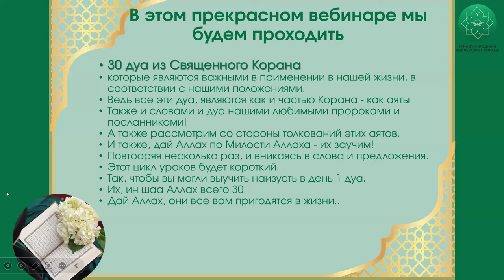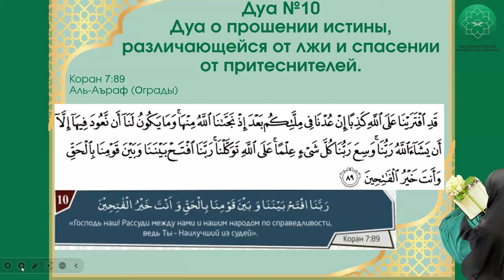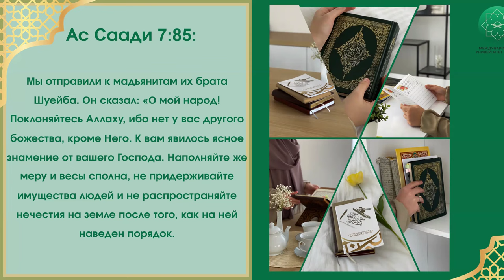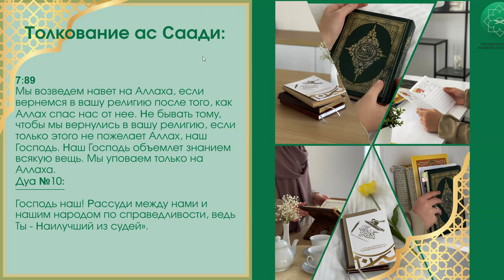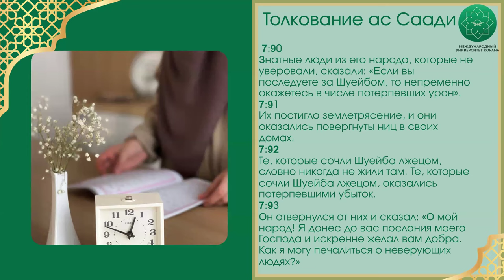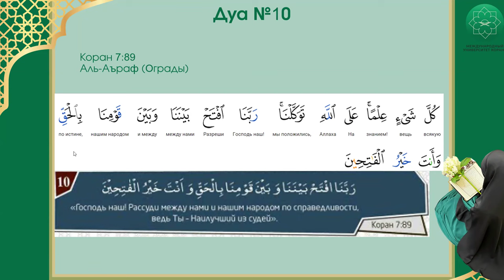30 дуа из Корана | 10 урок | Спикер Марьям Кулова